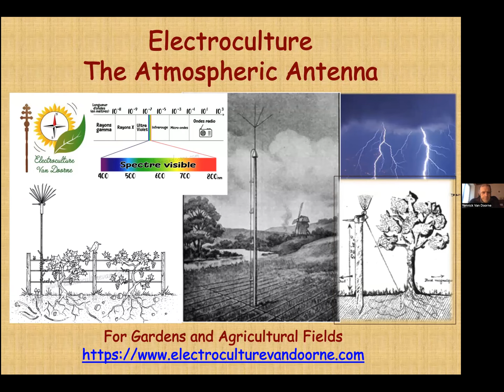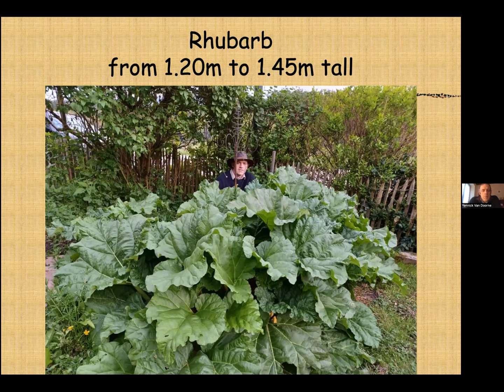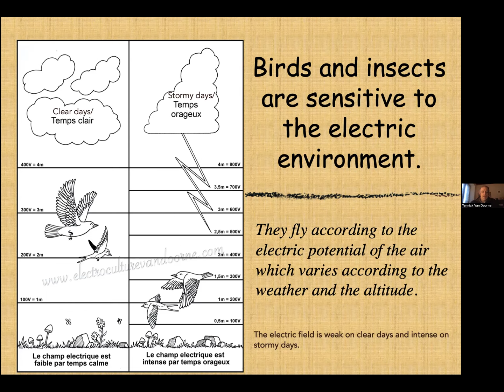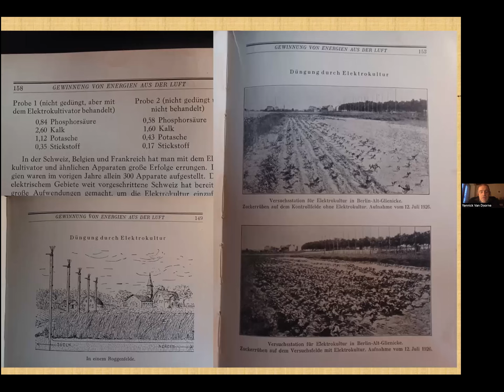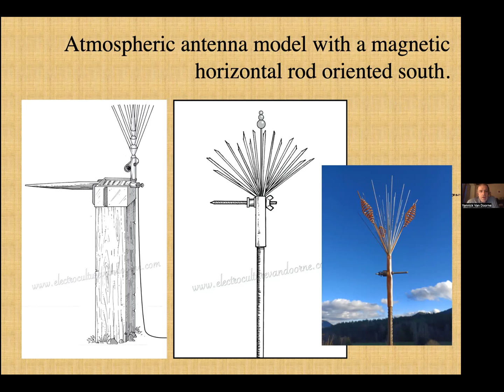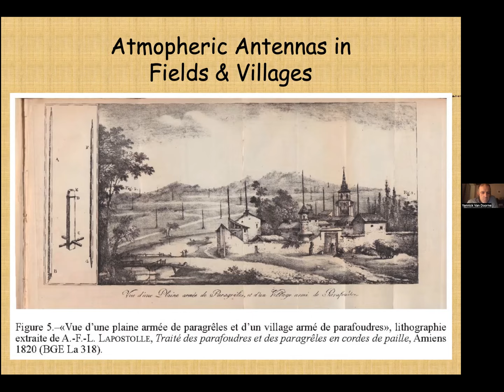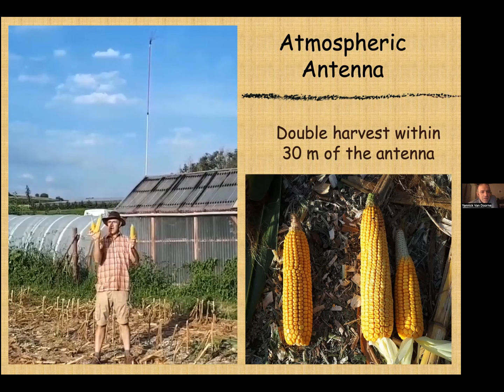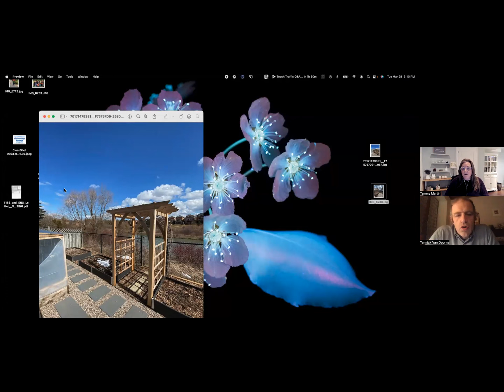Electroculture: Lecture 2: Atmospheric antenna with Yannick Van Doorne with Q&A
Electroculture: Atmospheric Antennas lecture with Yannick Van Doorne.